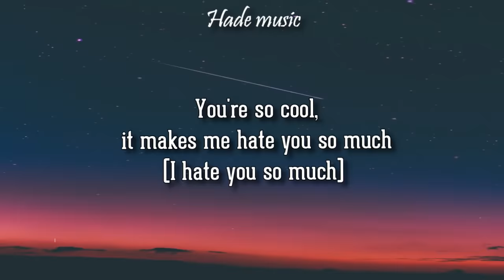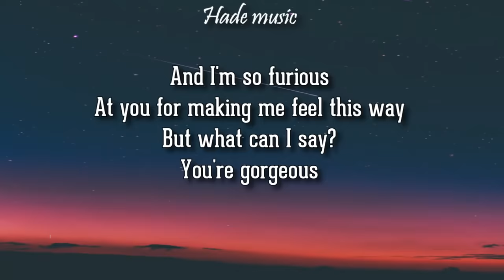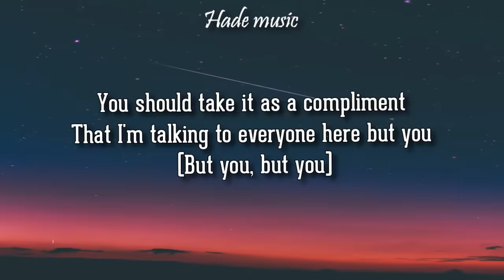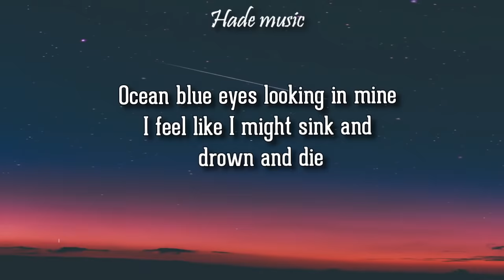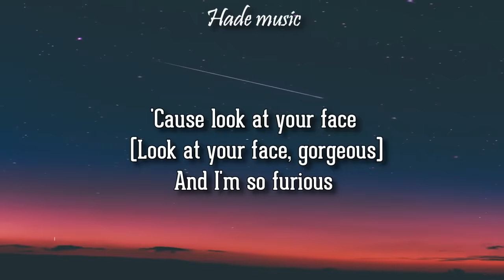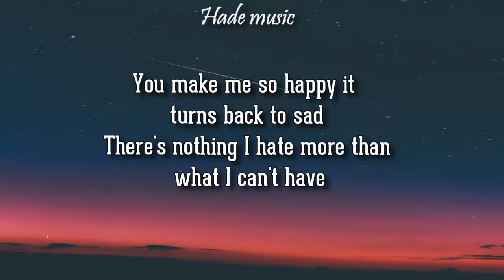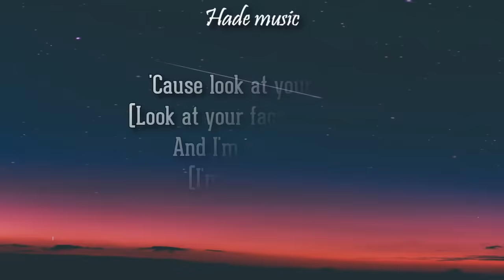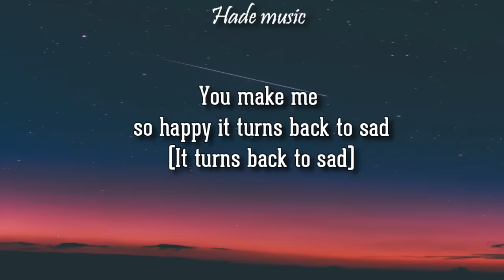Taylor swift - Gorgeous (Lyrics)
🎤 Lyrics:  gorgeous - taylor swift
Gorgeous
[Verse 1]
That I got drunk and made fun of the way you talk
You should think about the consequence
Of your magnetic field being a little too strong
And I got a boyfriend, he's older than us
He's in the club doin' I don't know what
You're so cool, it makes me hate you so much
(I hate you so much)

[Pre-Chorus 1]
Whisky on ice, Sunset and Vine
You've ruined my life by not being mine

[Chorus]
You're so gorgeous
I can't say anything to your face
'Cause look at your face (Gorgeous)
And I'm so furious
At you for making me feel this way
But what can I say?
You're gorgeous

[Verse 2]
That I'm talking to everyone here but you (But you, but you)
And you should think about the consequence
Of you touching my hand in a darkened room (Dark room, dark room)
If you've got a girlfriend, I'm jealous of her
But if you're single that's honestly worse
'Cause you're so gorgeous it actually hurts (Honey, it hurts)

[Pre-Chorus 2]
Ocean blue eyes looking in mine
I feel like I might sink and drown and die

[Chorus]
You're so gorgeous
I can't say anything to your face (To your face)
'Cause look at your face (Look at your face, gorgeous)
At you for making me feel this way (Feel this way)
You're gorgeous

[Bridge]
You make me so happy it turns back to sad
There's nothing I hate more than what I can't have
And you are so gorgeous it makes me so mad (Mmh)
You make me so happy it turns back to sad (Yeah)
There's nothing I hate more than what I can't have and
Guess I'll just stumble on home to my cats (Yeugh), alone
Unless, you wanna come along? (Oh)

[Chorus]
You're so gorgeous
And I'm so furious (I'm so furious)
But what can I say? (I say)
You're gorgeous

[Outro]
You're gorgeous
You make me so happy it turns back to sad (It turns back to sad)
There's nothing I hate more than what I can't have (What I can have)